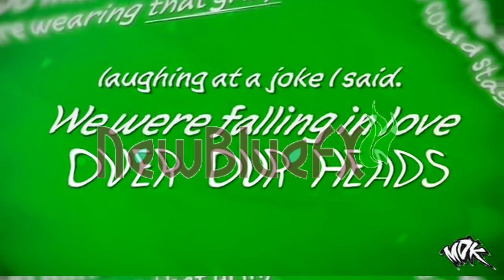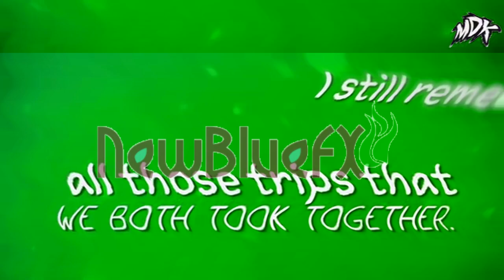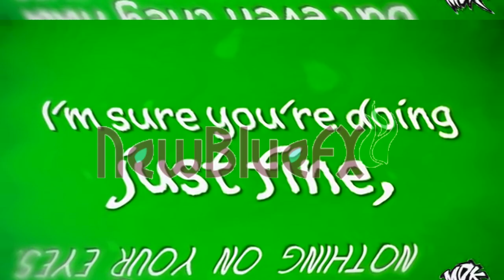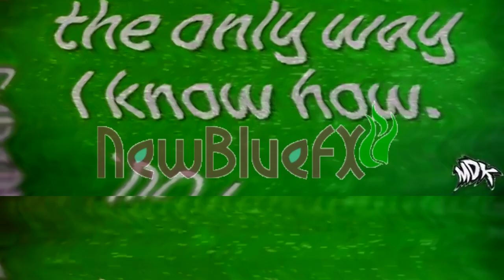MDK - The Only Way I Know in G-Major 594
How to make G-Major 594:

TV Simulator
Detail zoom: 1.0000
Aperture grill: 0.0000
Interlacing: 0.0000
Line sync: 1.0000
Vertical sync: 0.7500
Scan phasing: 0.0000
Phosphorescence: 0.0000
Static: 0.0000

NewBlue ME Wiggle
Rate: 50
Strength: 21
Drift: 50
Crop: 0
Edges: Replicate
Orientation: Vertical

HSL Adjusr
Add to hue: 0.350
Saturation: 1.000
Luminance: 1.000

Pitches:
-4
-7
-9
-12
-15
-16
-19
-21
-24
-28
-31

Effect by Zakaria Empire Today The Object Thingy